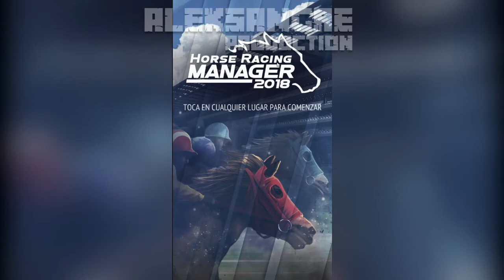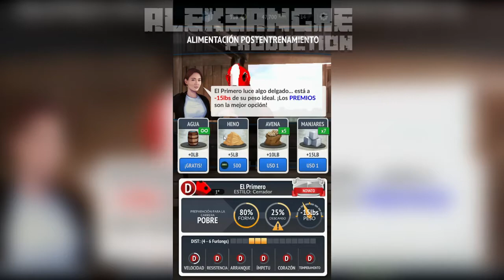HORSE RACING MANAGER 2018 #1- Mi primer caballo ganador - GAMEPLAY ESPAÑOL HD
HORSE RACING MANAGER 2018 #1- Mi primer caballo ganador- LET´s PLAY ESPAÑOL HD

ALEKSANGRE